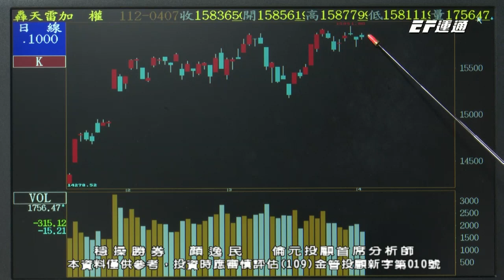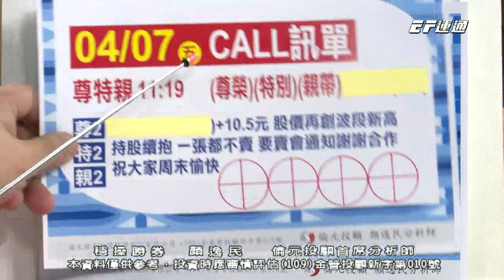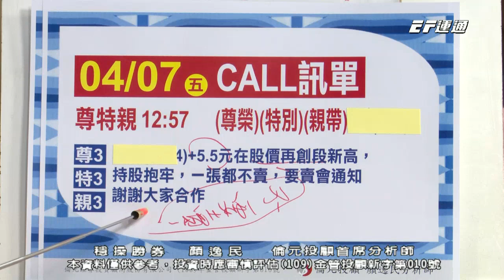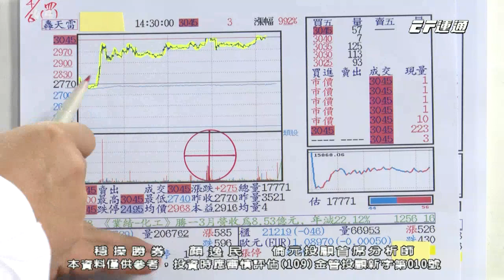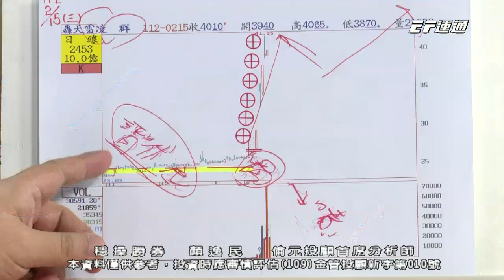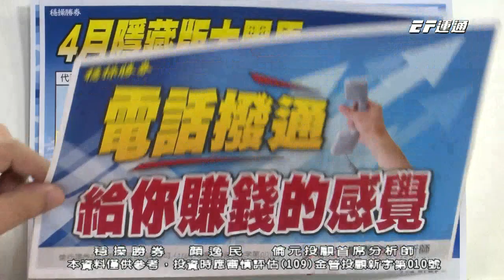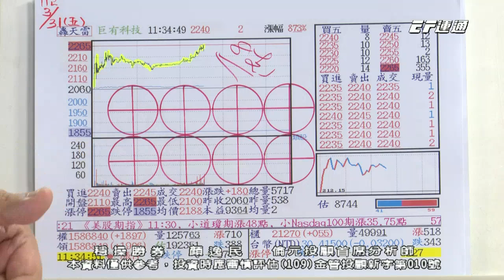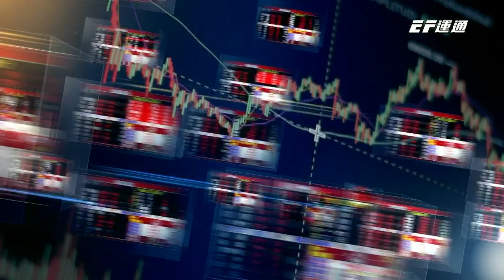20230407 1530 顏逸民 穩操勝券【龍德造船3⊕+30%！四月鎖碼飆股！大家一起共襄盛舉！】